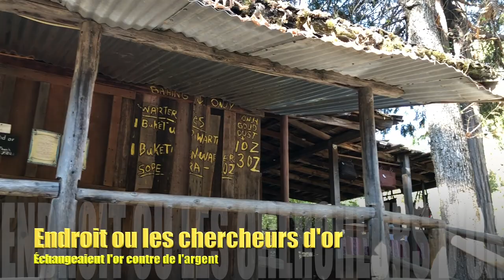Columbia, Californie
Week end a Columbia en California... Ancienne ville minière au temps de la ruée vers l'or en 1948..